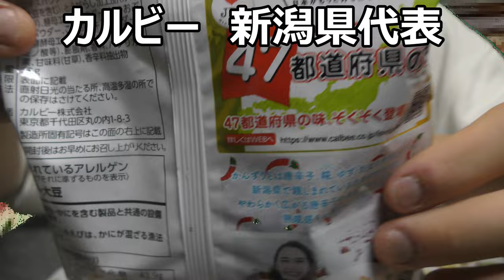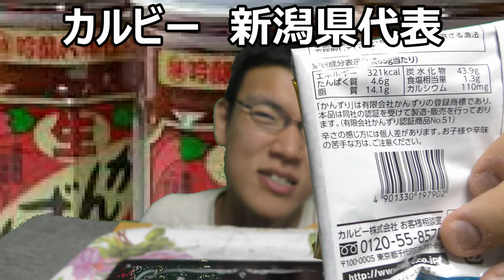カルビー４７企画新潟都県代表かんずりかっぱえびせん食べてみた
カルビー４７都道府県企画新潟県代表はかんずりかっぱえびせん！！かんずりって初めて聞いたんですけどどんなものなのでしょうか……と思っていたら予想以上なの来た！！